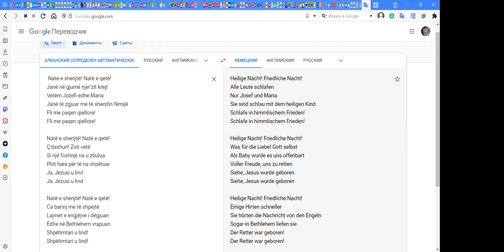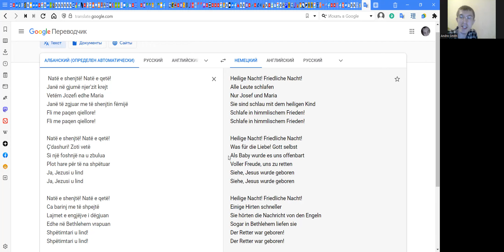Silent night in Albanian